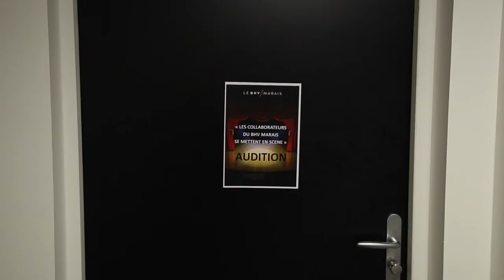Le prénom 1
audition pièce de théâtre BHV Marais